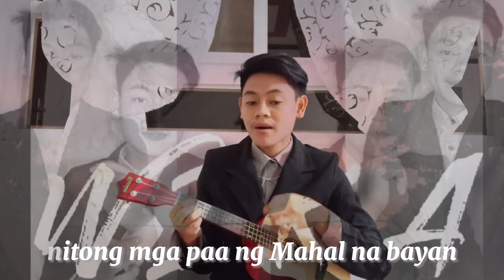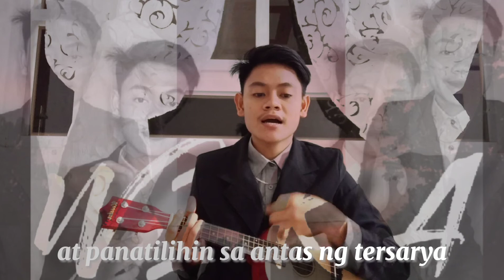KANTA PATUNGKOL SA PAGMAMAHAL SA WIKA AT PAGPAPANATILI SA ASIGNATURANG FILIPINO SA ANTAS TERSARYA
Wazzup Guys! LABAN! LABAN! LABAN!💪

Thank You and Stay Safe Guys!!!💗😘